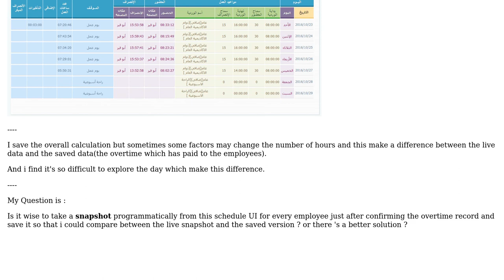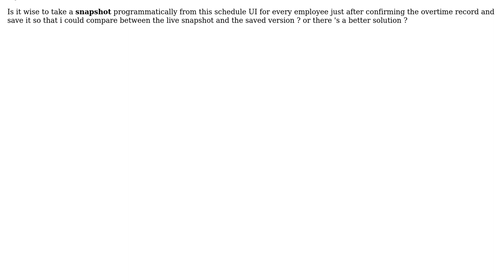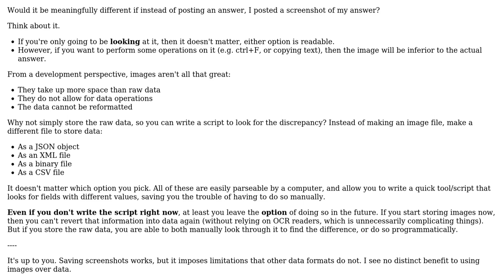Is taking a snapshot of UI to compare the data considered a good desicion?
With thanks & praise to God, and with thanks to the many people who have made this project possible! | Content (except music & images) licensed under CC BY-SA | Music | Images & others | With thanks to user gnat user Flater user Anyname Donotcare and the Stack Exchange Network Trademarks are property of their respective owners. You are responsible for your own actions.